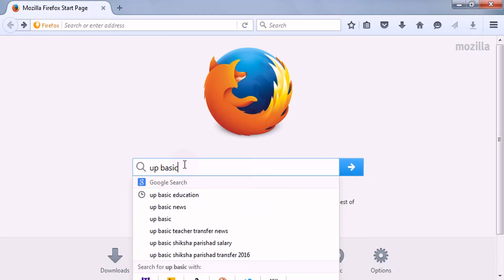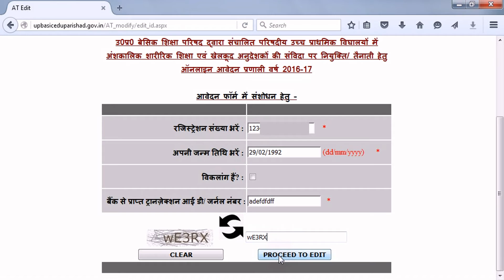UP Basic Education 32022 Post Physical Teacher का online Correction Form कैसे भरें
How To Fill Online Correction Form of UP Basic Education 32022 Post Physical Teacher .

Job Window How To Fill UP Basic Education Physical Teacher Online Correction Form